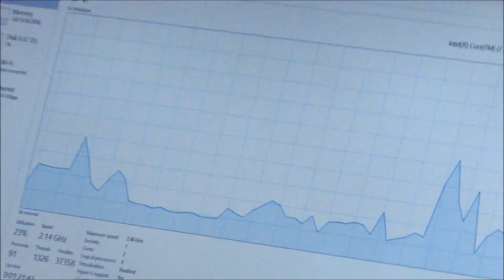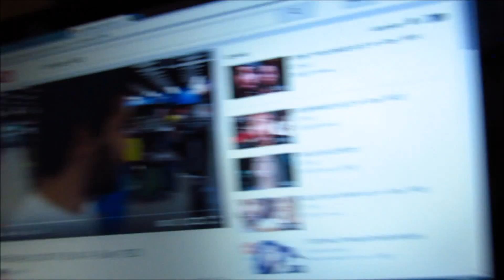Procrastination 04/03/16 (Day 6)